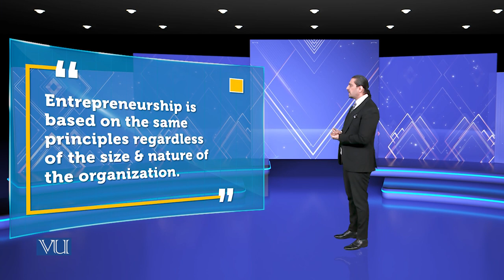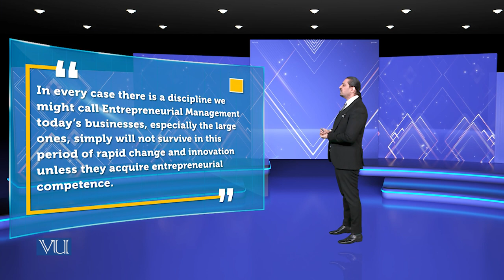Entrepreneurial Management | Theories of Entrepreneurship | MGMT737_Topic137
Topic137 - Entrepreneurial Management,
By Dr. Hasnain Javed